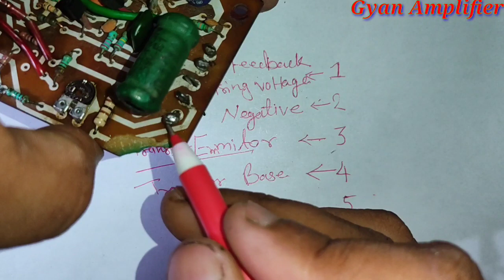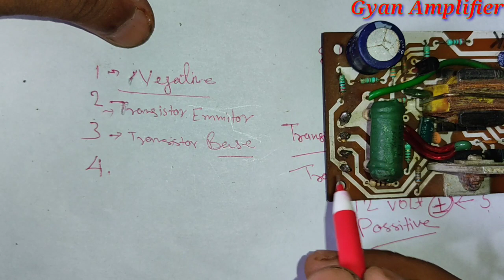Unisound ड्राइवर बोर्ड कनेक्शन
hi  friends

welcome ti my channel

Gyan Amplifier

1. UNISOUND driver board connection